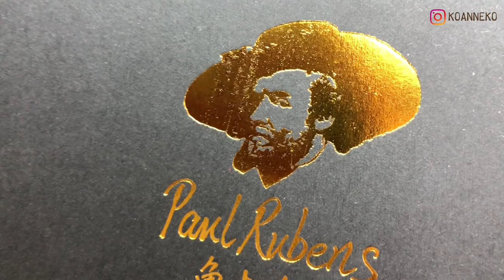Daily Sketch #5 [ Watercolor Portrait ]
Small portrait to try out this new Paul Rubens Watercolor block. It's hot-pressed but still has a bit of tooth which I'm not too sure if I like it.

Materials used:

Kuretake watercolor 36 colors set
Paul Rubens Watercolour and Wet Media Block 390x270 mm